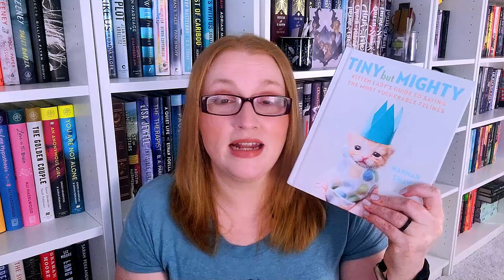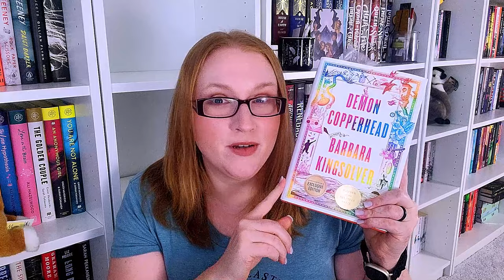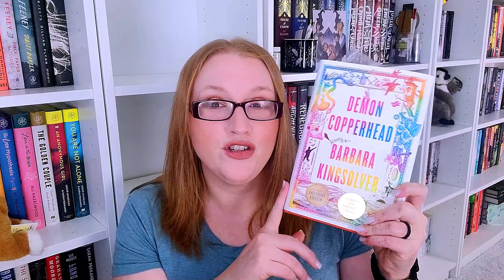Bookmas Day 17 - All of My Unread Physical TBR Books!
I have a quick one for you today. We are just going to run through all of the books on my physical TBR.

Compared to many Booktubers, I probably have a very small physical TBR, and that is because I have spent the past three years working on whittling it down, while changing my book buying habits.

Today's video is just to log how many books I am ending 2023 with on my physical TBR.

🐾Books Mentioned**🐾

Music from Uppbeat (free for Creators!)